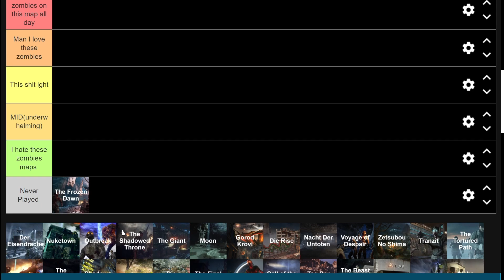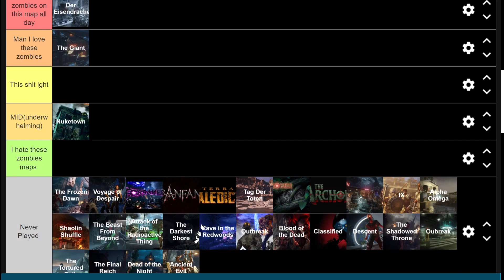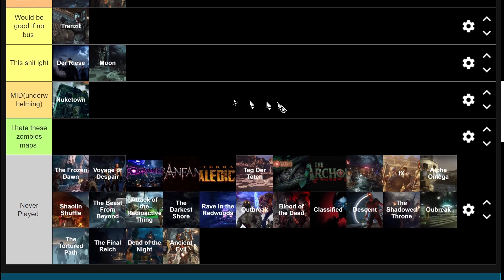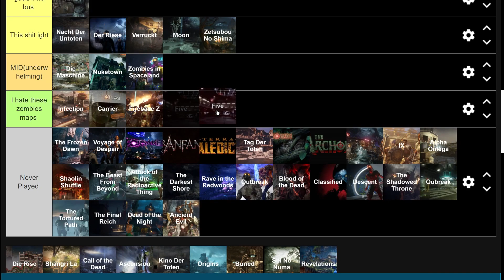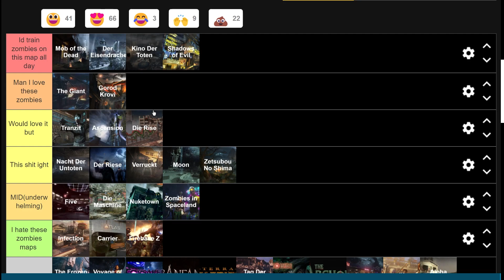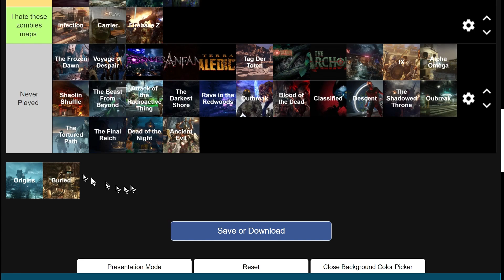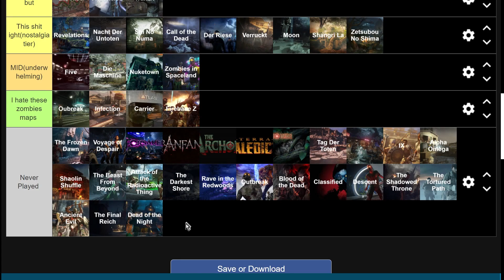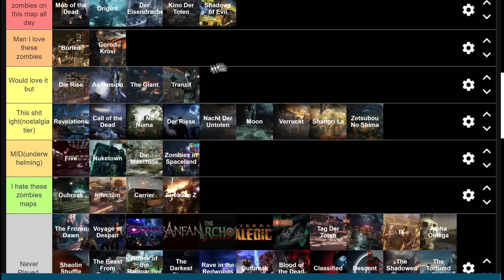What is the *Objective* COD Zombies Tierlist? - This one